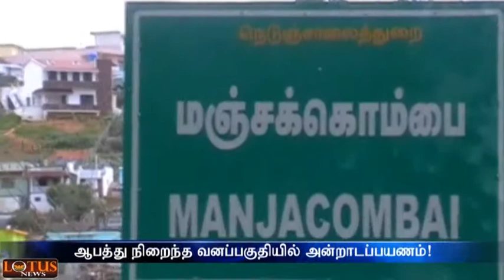அவதியில் மக்கள் அக்கறை கொள்ளுமா அரசு !... சிகிச்சைக்கு செல்ல முடியாமல் சிதையும் மக்கள் !...